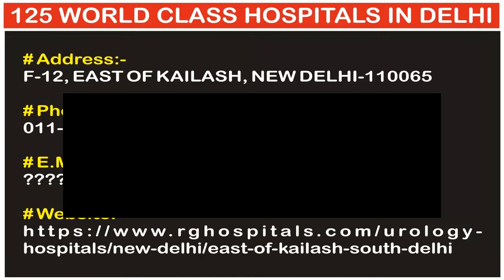RG Stone East Of Kailash | 125 World Class Hospitals In Delhi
# RG Stone East Of Kailash

1_Address: F-12, East Of Kailash, New Delhi-110065

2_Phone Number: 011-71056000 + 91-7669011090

3_E.mail: ?

Regards,

From

IATA Certified International Travel Consultant
IATA Certified Freelance Airline Instructor